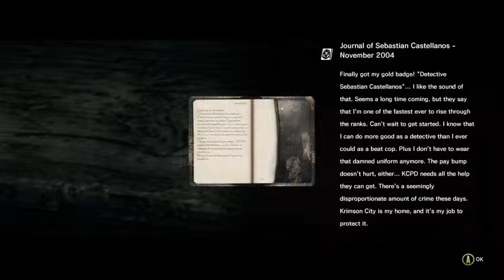The Evil Within Chapter 2 : Remnants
Walkthrough of the Second Chapter of The Evil Within. Make sure to keep your eyes open because there are more videos to come \(OoO)/